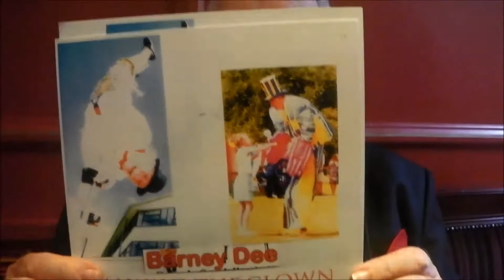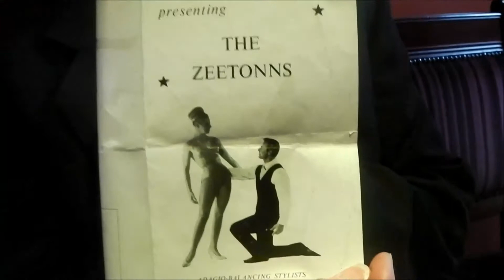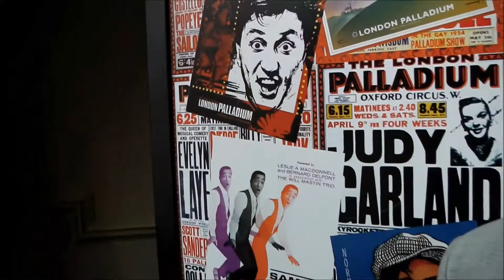VAF EQUITY 50th CELEBRATIONS - LONDON PALLADIUM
The 50th anniversary of the coming together of the Variety Artistes' Federation and Equity.
This celebratory event was held at the world famous London Palladium theatre. Hosted by acclaimed comedian Jimmy Cricket, it was a wonderful get-together for former V.A.F. members, fellow Equity professionals and friends from the Entertainment Industry. This video endeavours to capture some of the atmosphere showing that Variety & Light Entertainment is still thriving throughout the UK. It was a wonderful memorable occasion organised by Equity.
Equity - the UK Trade Union for professional entertainers and creative talent - always preforming for YOU.